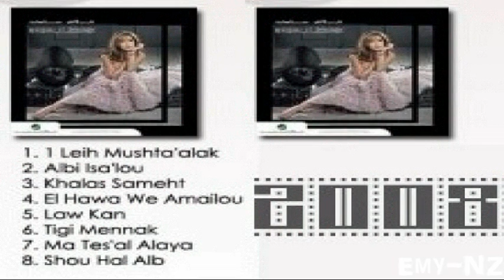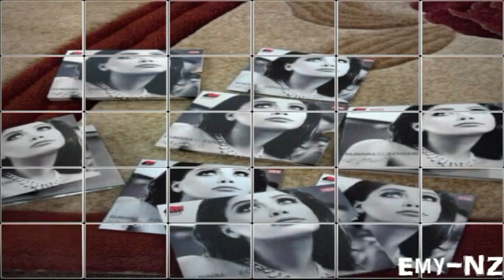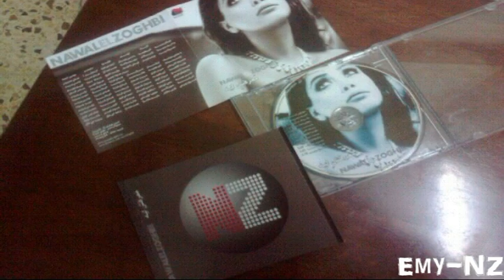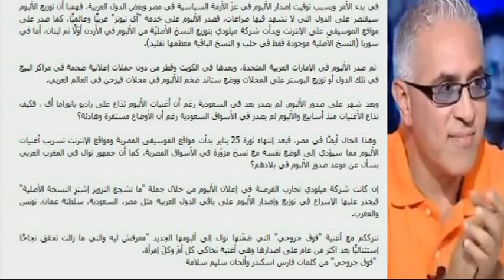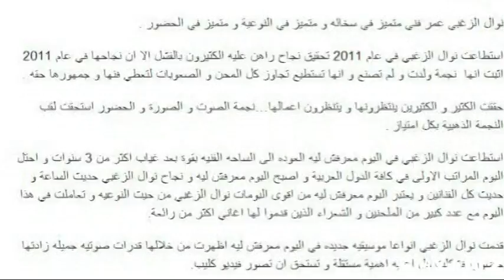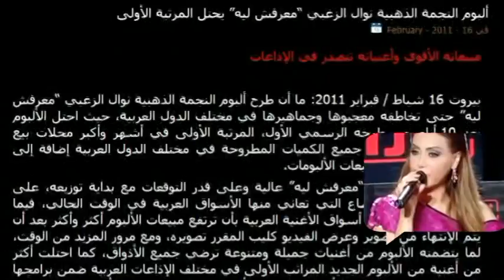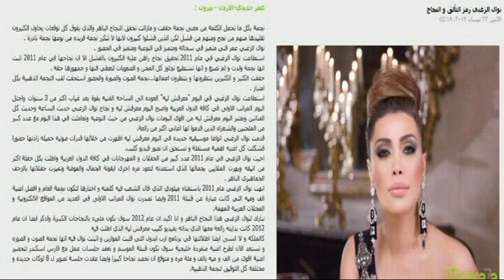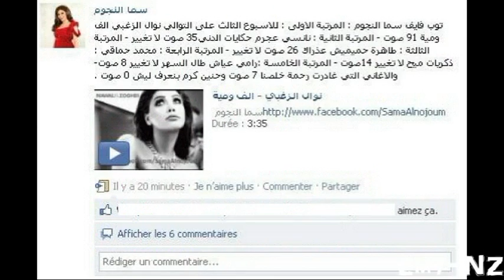Short Film about Nawal Al Zoghbi (Part 2)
Directed By: Emy-NZ (@emyGartani)
Follow Nawal Al Zoghbi:

Ma'arafsh Leih album - The Number 1 album for 2011/2012
‎"Ma'arafsh Leih" The Only Arabic Album in 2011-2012 as Number One in Virgin Megastores for 16 weeks in a row.. Watch This video, It's Amazing.